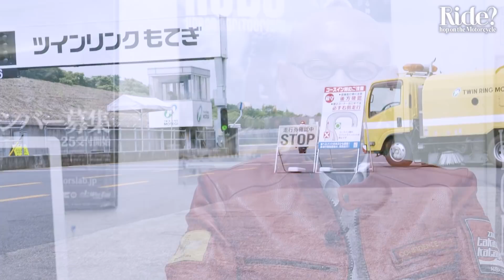片山敬済レプリカヘルメットって、どうやって買えるの？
「Ride？」のコメント欄などで見られる、「片山敬済レプリカヘルメットってどうやって購入するの？」や「赤金希望」や「ロスマンズが欲しい」というコメント。

今回は、改めて片山敬済さんに、「片山敬済レプリカヘルメット」の購入方法についてお聞きしました。

■『RIDE? ～Hop on the Motorcycle～』って？
オートバイレースの元世界チャンピオン：片山敬済さんと一緒に配信する「バイクチャンネル」。

テーマは、安全に、楽しく、かっこよくバイクライフをおくるためのノウハウやテクニック、考え方や心構えなど。

いっこうにライディングスキルが上達しない、フツー・・・？のライダーの山ちゃんが、誰よりも速く世界中のサーキットを駆け抜けた世界のカタヤマに、バイクの基本的なライディングテクニックやマナー、そして、バイクライフをより豊かに楽しむ為のヒントやヒケツを聞いていきたいと思います。

初心者や中級ライダーは勿論、ベテランライダーの皆さんにとっても、役立つ情報を配信していきたいと思います。

■片山敬済アイテムが買えるFacebookページ「Racing Brand "SEKITOBA"」

■片山敬済さんが代表を務める民間レベルの緊急災害対策チーム「BERT」のオフィシャルサイト

■山ちゃんが動画制作した作品集：Youtubeチャンネル